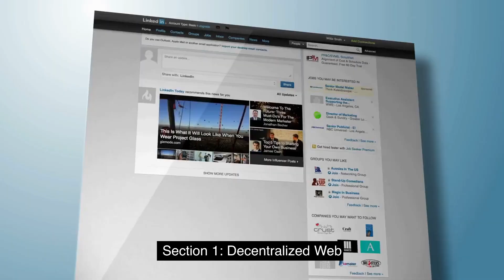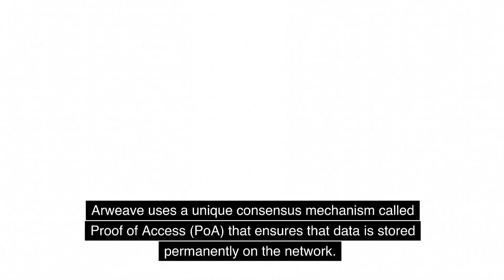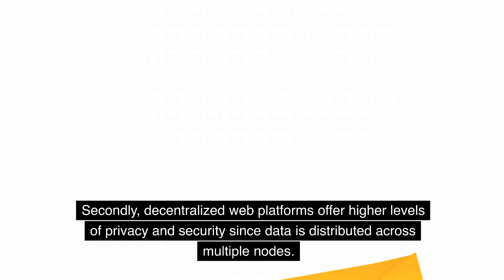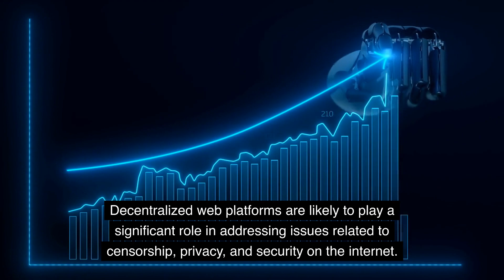Exploring decentralized web platforms like IPFS and Arweave | Web 3.0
The internet's centralized nature has led to concerns about privacy, security, and censorship. Decentralized web platforms like IPFS and Arweave aim to address these issues by providing a distributed and permanent network for hosting and accessing content. These platforms offer several benefits, including resistance to censorship, improved privacy and security, and lower costs. However, there are also challenges that must be addressed, including accessibility and user experience. The development of decentralized web platforms is likely to lead to a more democratized and decentralized internet accessible to everyone.